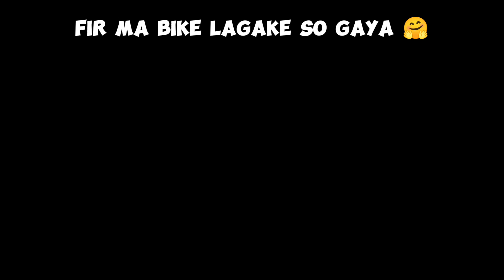hunter 350 bike modification 😀 ll Together Fun Vlog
hunter 350 bike modification 😀

Hit like.

lots of ❤️